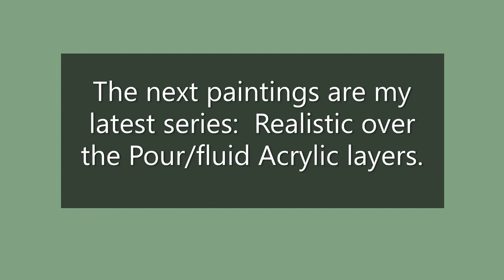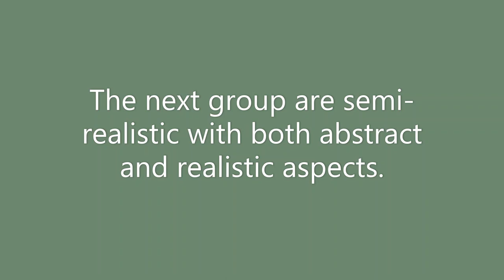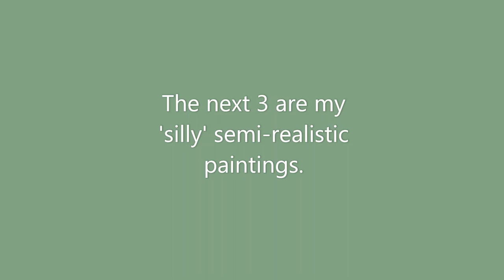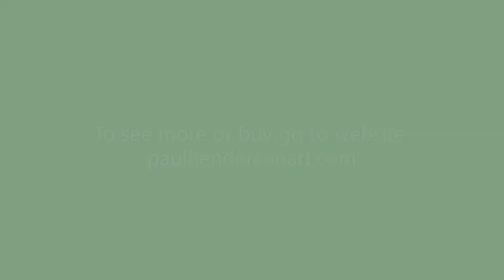Semi-Abstract Painting Series- Artist Paul Henderson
The first group of paintings show my latest 'thing';  painting realistic over the pour/fluid 1st layers.  Then I show a whole variety of semi-abstract acrylic paintings.  I use many different tools and methods to get these results.  They may have 3-7 layers of paint.
Sometimes these start out as a regular abstract but then I see a shape or lines that look like something real.  So then I enhance that idea with another layer or two of realism.